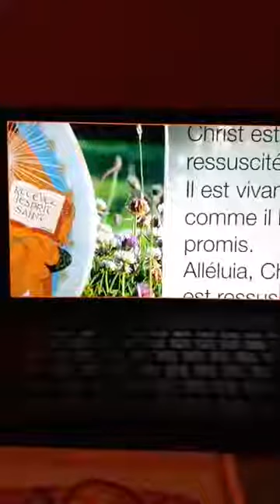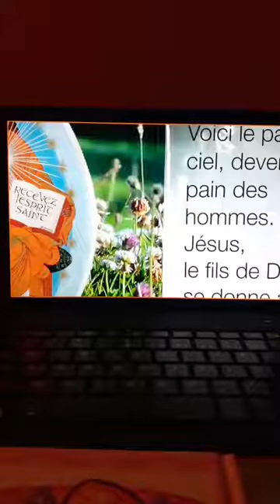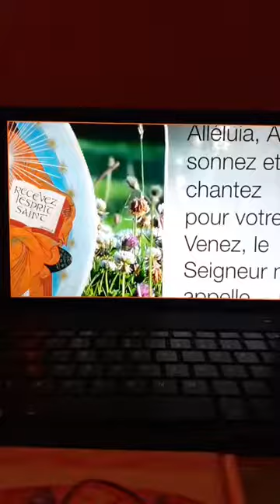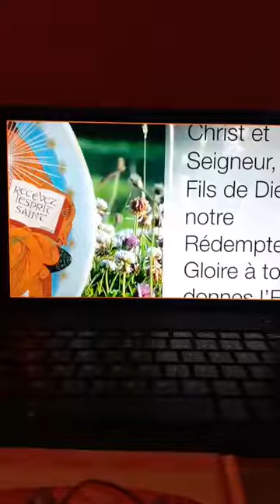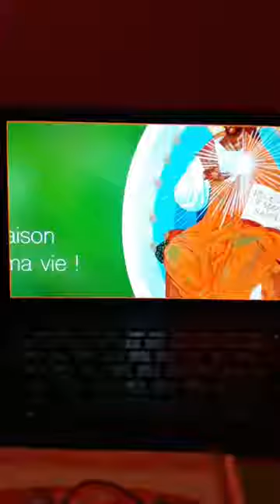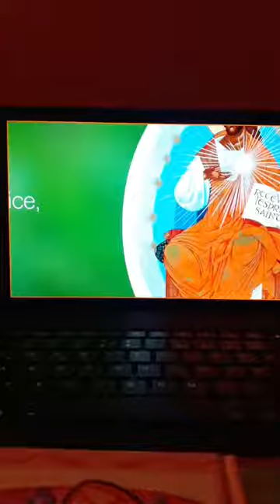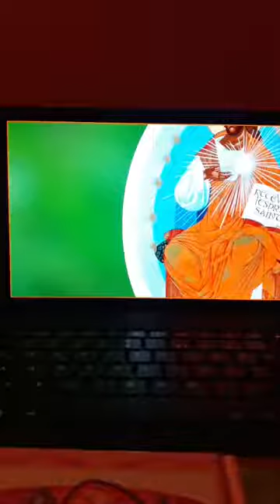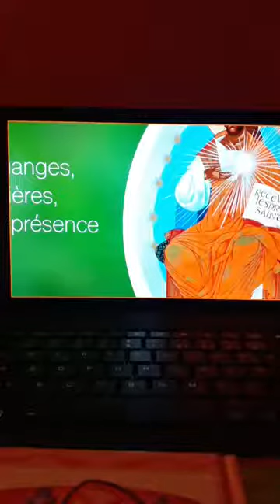PEUPLE CONGOLAIS BAKOKOTA LOLATE BOLOBI NINI BA NDEKO PONA LIKAMBO OYO......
LAREINE NZINGA TV